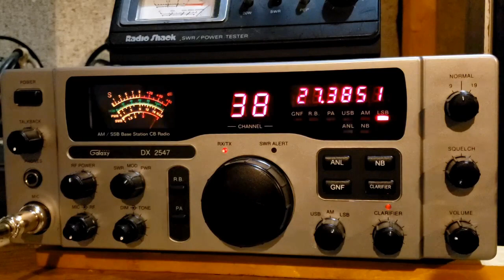151 to 151 CB Radio Skip Clip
Just a quick contact with Scott 151, The Badger! in Wisconsin.